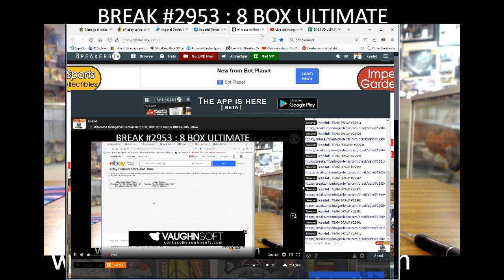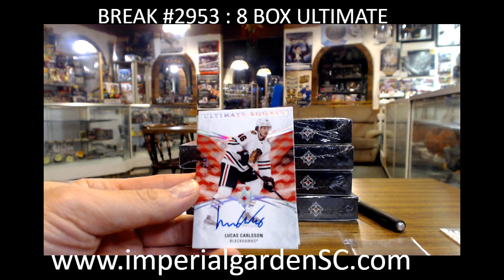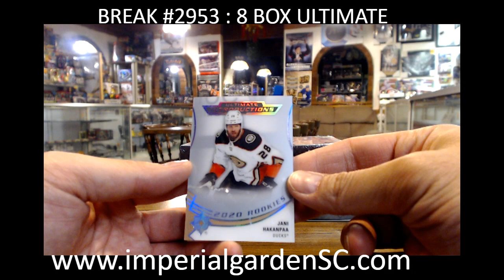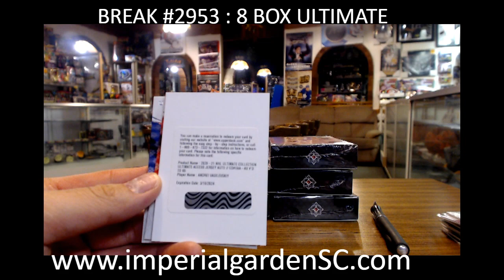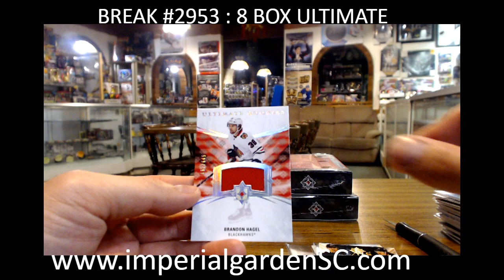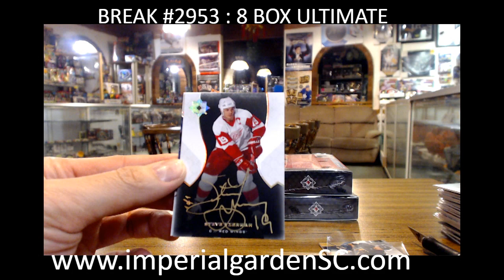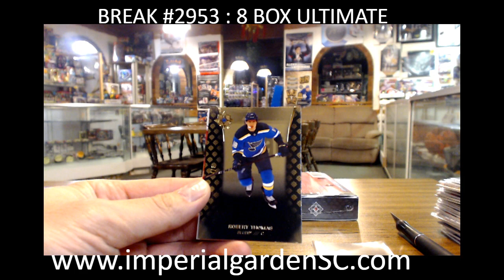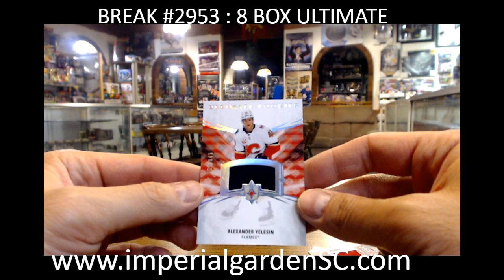BREAK #2953 : 8 BOX 2020-21 UD ULTIMATE NHL HOCKEY BOX CASE BREAK